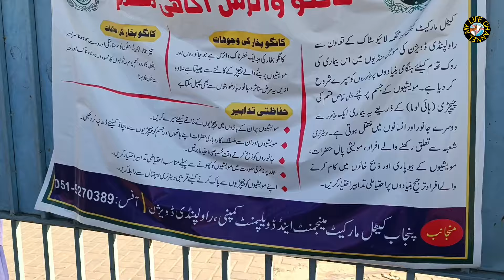Gondal Maweshi Mandi Closed Indefinitely Due to Congo Virus😱😱 گوندل منڈی بند || My Life Channel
Assalaam o Aalikum.

        About this video :
                      Gondal Maweshi Mandi Closed Indefinitely Due to Congo Virus😱😱 گوندل منڈی بند

 mylifechannel
 my life channel